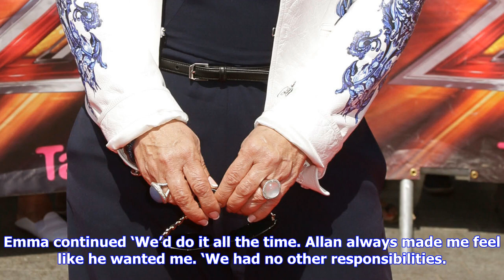Breaking News | How dermot o'leary led woman to rip boyfriend's penis during x factor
How dermot o'leary led woman to rip boyfriend's penis during x factor

A couple have revealed how X Factor interrupted their sex in a very painful and bloody way. Emma Pea...